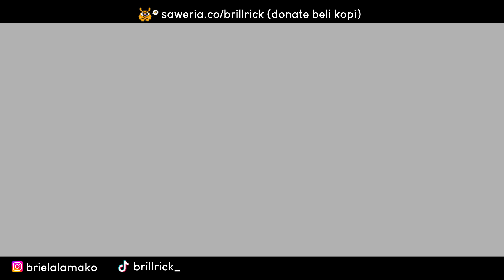UPDATE MAP PARIWISATA: TRIP TO KAWAH PUTIH! SUDAH COBA?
🎥Record with : ADV Screen Recorder
✂Editing.          : Filmora
📱My phone.    : Redmi Note 11 Pro